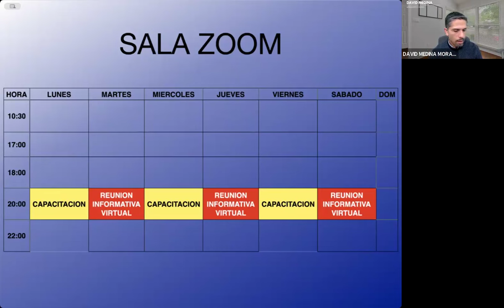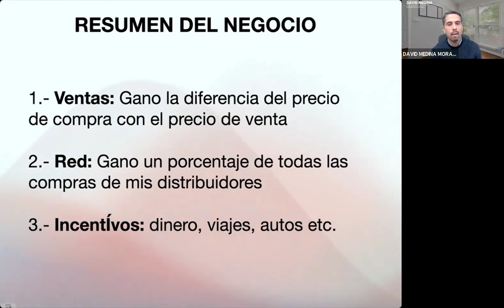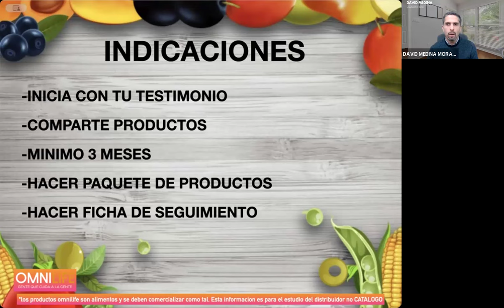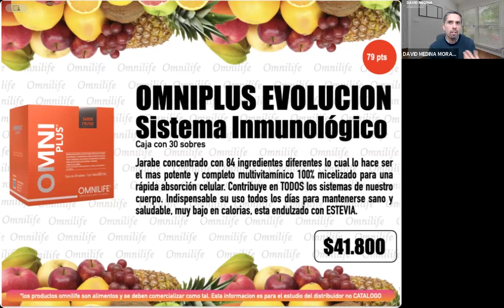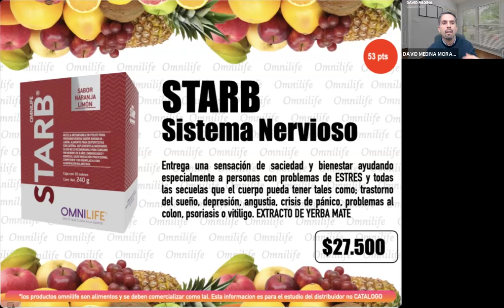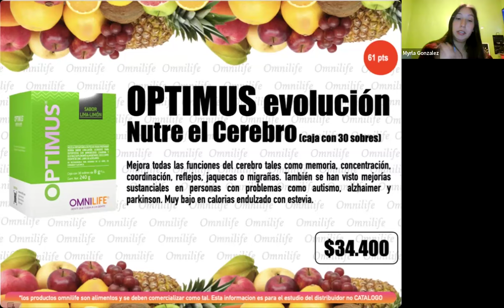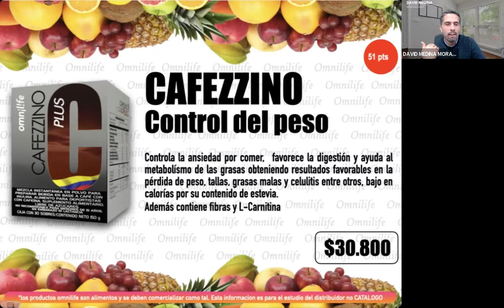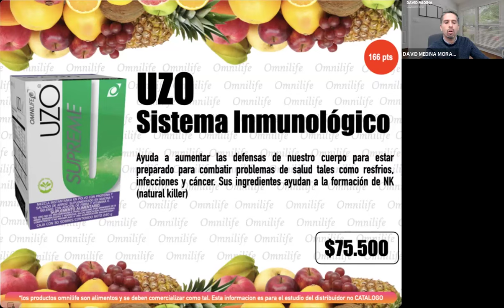CAPACITACIÓN DE PRODUCTOS MAS TESTIMONIOS